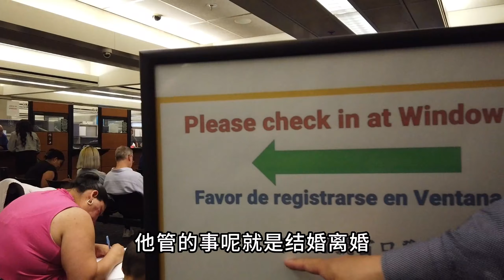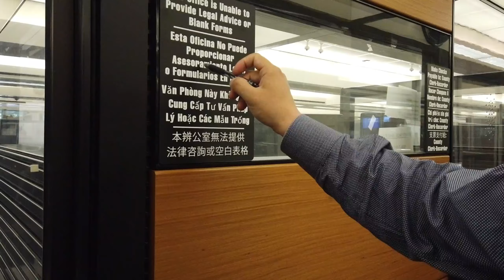带你体验美国县政府办事效率，看看县政府到底长啥样？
美国是县比市大，办事大厅也是多种语言指示牌，带有中文指引。

今天正好去县政府办事，带大家一起看看美国的县政府是什么样的吧

▼Bill Qin带您从买房小白到房地产投资高手▼

微信：iBillQin
电话：（408）888-4888